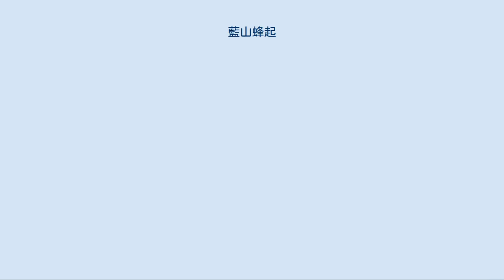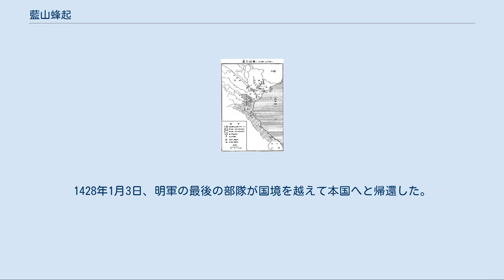藍山蜂起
藍山蜂起（ラムソンほうき）は、黎利（レ・ロイ）による中国明朝からのベトナム独立を目指した1418年から1428年にかけての闘争のことである。
 1406年11月、胡朝が陳朝を簒奪したとの口実のもと、明朝は数十万人の人夫を含む兵士20万の大兵力を動員し、張輔将軍の指揮により国境から二手に分かれて侵攻した。
明軍は諒山の複数の地点で胡朝軍を次々に撃破した。
胡季犛は珥川（紅河）まで退却せざるをえず、多邦城（ハノイ市バヴィ県）を中心に守りを固めた。
 1407年1月22日、明軍は多邦で胡朝軍を破ったあと、東都（昇龍）を占拠した。
胡朝軍は西都（タインホア省ヴィンロック県）へ退却して守りを固めたが、1407年4月に明軍の攻勢を受けた。
胡季犛は河静に逃れたが、6月末に捕らえられた。
 胡朝の抗戦が敗北に終わっても人民の抵抗は続き、各地で蜂起が起こった。
塗山の范玉、広寧の黎餓、東潮の范振・陳月湖、北江の范必大、富寿の陳元漼、太原の陳元康などである。
中でも陳朝の貴族である陳頠の蜂起（1407年～1409年）・陳季拡の蜂起（1409年～1414年）が大規模なものであったが、いずれも主導権争いなどの内訌が生じて弱体化し、蜂起は失敗に終わった。
 胡朝政権の崩壊後、明朝は国号を廃して交趾郡に変えて国土を併合した。
張輔は焚書などを含む同化政策を厳格に推し進め、数百項目もの重税を課した。
奴婢として売るために婦女子を連れ去ったとも言われている。
民衆の不満は、日々高まっていった。
 黎利は藍山地域で勢力を持つ豪族だった。
明によって国が失われ、人民が悲嘆にくれているのを憂い、財産の全てを注いで義士を招集し兵力を養った。
決起の根拠地には藍山を選んだ。
藍山はチュー川左岸に位置し、平野部と山岳部をつなぐ険しい地勢にあったのである。
ここは越族・ムオン族・ターイ族など各民族が交わる場所でもあった。
 1416年初め、黎利は蜂起の指導部18人とともに、隴崖（清化）で宣誓会を行い、宣誓文を読み上げた。
1418年2月7日（戊戌1月2日）、黎利は藍山で蜂起の旗を挙げ、自らを平定王（ビンディンヴォン）と称した。
 当初の兵力はまだ少なく、藍山義軍は困難な戦いを強いられた。
明軍は何度も進攻し、藍山の本拠地を包囲した。
義軍は三度にわたって至霊山（タインホア省ランチャイン県）に撤退しなければならなかった。
1418年なかば、明軍は至霊を攻略して黎利を捕らえるために兵を動員した。
危急の状況を打開するべく、黎利に変装したムオン族出身の黎来が、決死隊を組織して明軍の包囲を破り、自らを犠牲にして黎利を逃した。
 1421年末、明軍は10万の兵力を動員して、義軍の根拠地に大規模な包囲攻撃を仕掛けた。
黎利は再び至霊山に撤退せざるを得なくなった。
義軍に深刻な食糧不足が起こり、黎利は象や愛馬を含む馬などを屠って軍を養わねばならなかった。
1423年の夏、黎利は暫定和平を提案し、明軍に受け入れられた。
1423年5月、義軍は藍山の根拠地に戻った。
 1424年末、黎利を買収する工作が不調に終わったため、軍を整えた明軍は、義軍に対して攻勢をかけた。
 明軍の攻勢を前に、阮隻は清化の山中を脱出し、土地が広く地勢が険しい乂安に軍を移し、そこから北に戻って東都を攻略することを提案した。
1420年に黎利たちと合流していた阮隻は清化の貧農出身で、清化南部で蜂起を指導し、乂安北部で活動していた経験があった。
 黎利は阮隻の計画を受け入れ、山道沿いに乂安西部へと行軍した。
1424年10月12日、義軍は多矜（タインホア省トースアン県）の明軍駐屯地を急襲し、一撃のもとに勝利をおさめた。
次いで、藍川上流の茶麟城を降伏させた。
勝利の余勢をかって、義軍は可留（ゲアン省アインソン県）に進撃し、計略を仕掛けて可留・蒲隘で陳智軍を撃破した。
短期間のうちに乂安の大部分が解放され、明軍は乂安城に撤退して籠城しなければならなくなった。
黎利は乂安城を堅く包囲している間に演州に攻め込んで勝利し、清化へと進撃した。
これらの戦闘により演州、清化地域の全てが1ヶ月も経たないうちに解放された。
 1425年8月、黎利は陳元扞・黎銀たちに、乂安から新平（クアンビン省・クアンチ省北部）へ進撃するように命令を下した。
義軍は迅速に明軍を撃破し、新平・順化を解放した。
 こうして1424年10月から1425年8月のおよそ10ヶ月間の間に、藍山義軍は...